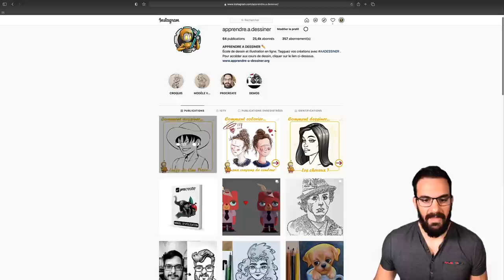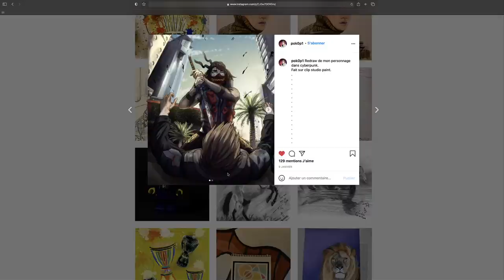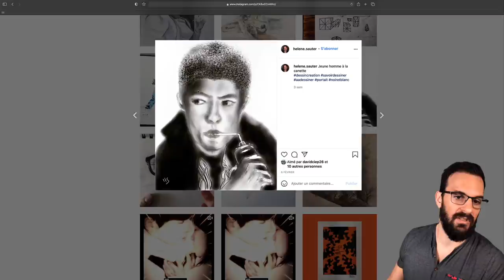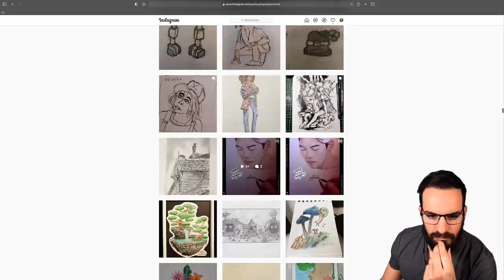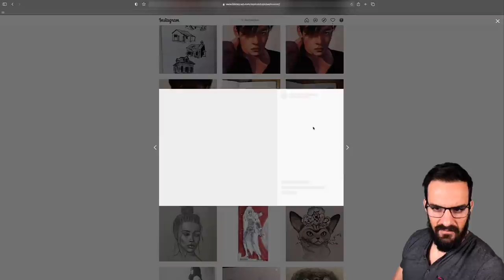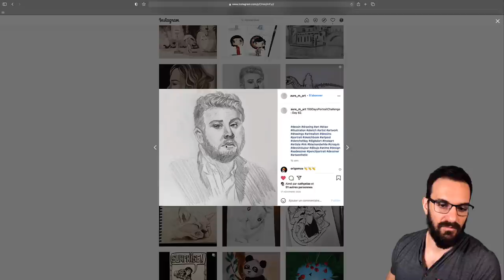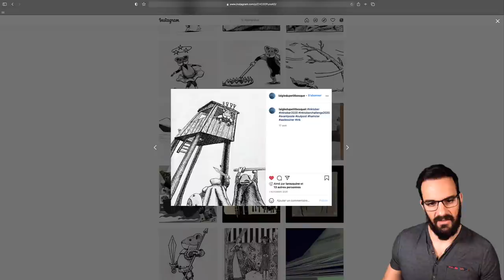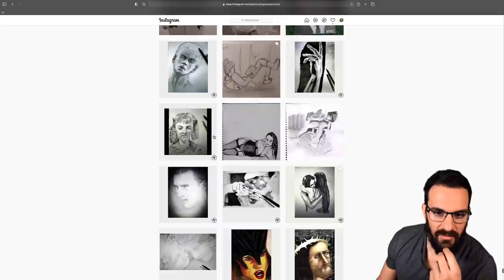UN PROF DE DESSIN COMMENTE DES DESSINS AMATEURS ✏️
Dan cette video on découvre vos dessins

🔥 QUI SUIS-JE?